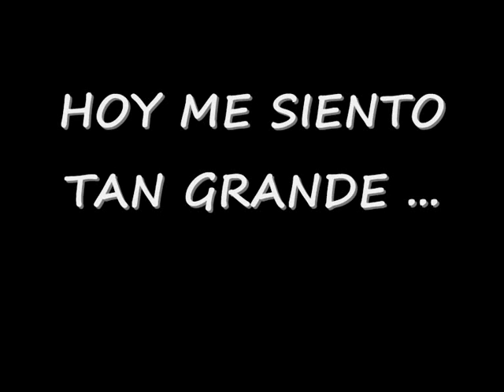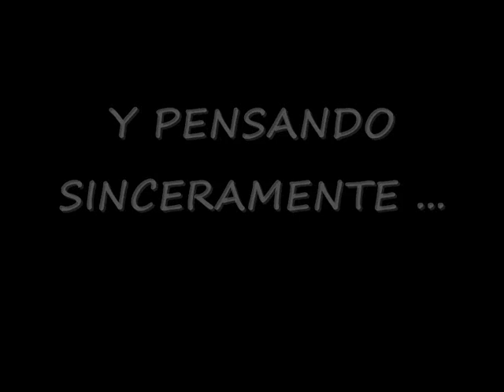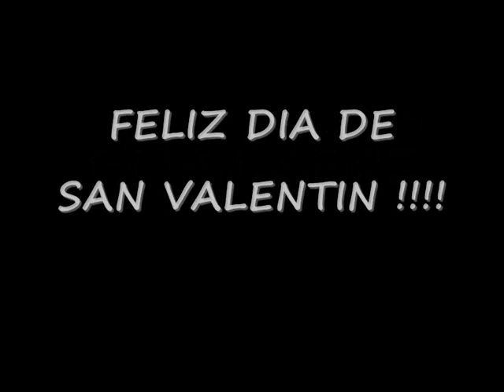amore et vuic!!!!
san valentin